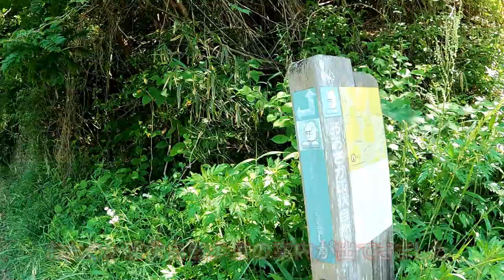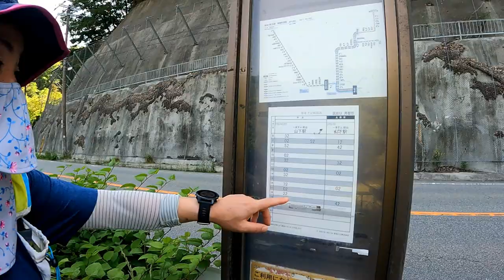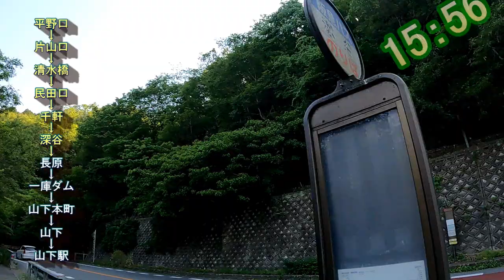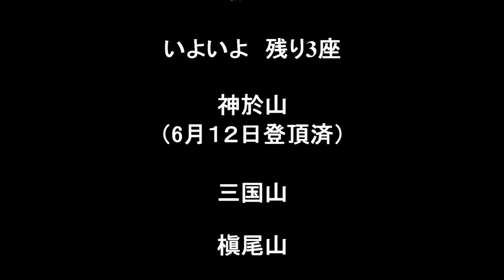大阪50山 第47座 小和田山 2022年5月29日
大阪50山 第47座 小和田山

7時40分　能勢電山下駅
　↓　‹阪急バス›
8時10分　能勢町宿野
8時52分　暮坂峠
10時05分　小和田山
11時36分　七宝寺
12時54分　名月峠
13時36分　道の駅能勢
14時53分
16時25分　能勢電山下駅

編集者　ryuji1962

第48座 神於山 6月12日 登頂済

最終回 三国山〜槇尾山 6月19日 登頂予定